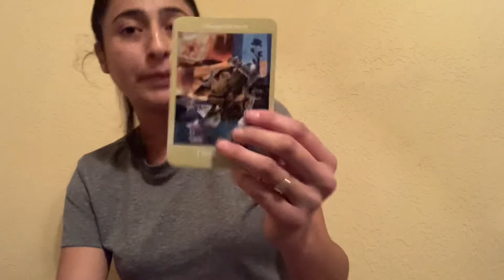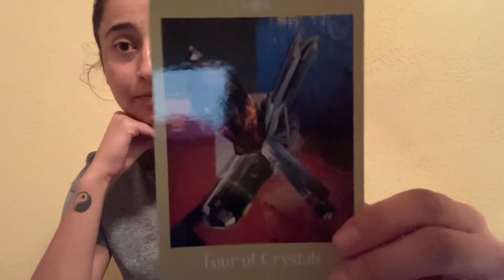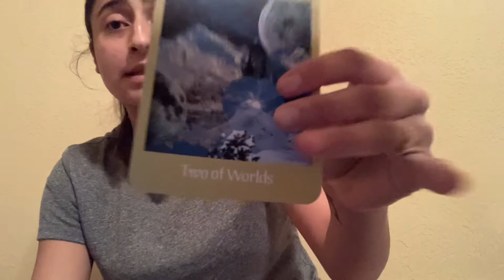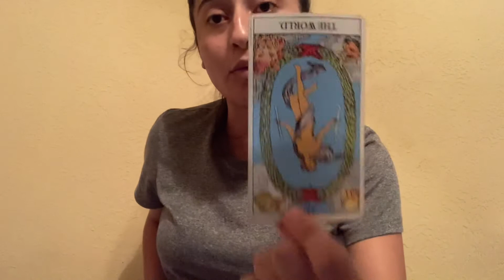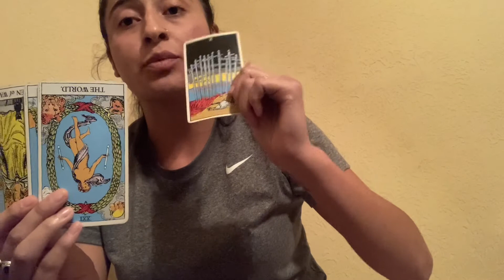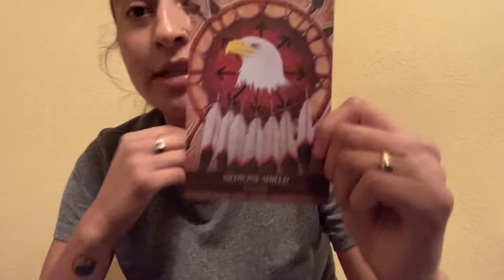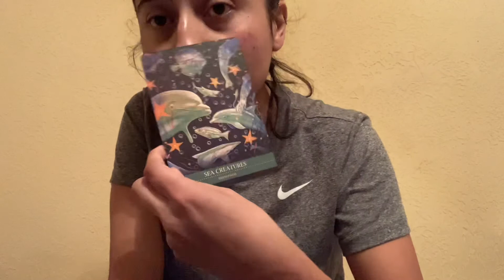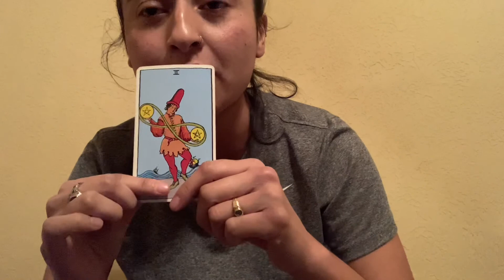What’s the tea on Kim K!? ☕️ Is she and Pete Davidson dating?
What is Kim about, what’s her situation, who does she have eyes for, and what are her advice cards? I’m feeling 👃🏽 today 🤭